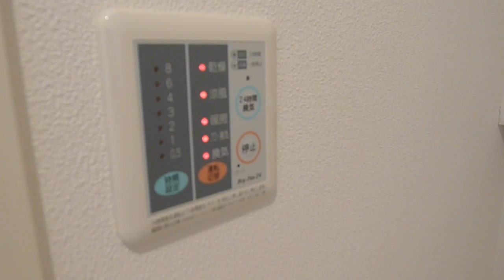成約済み 『クレール八幡山Ａ棟』仲介手数料無料/京王線 八幡山駅/中古マンション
成約済み クレール八幡山Ａ棟★杉並区上高井戸1-14-7　4階建　専有面積：59.71㎡　1SLDK →詳細は